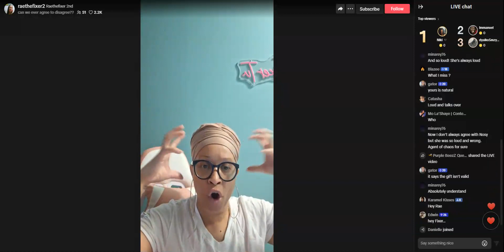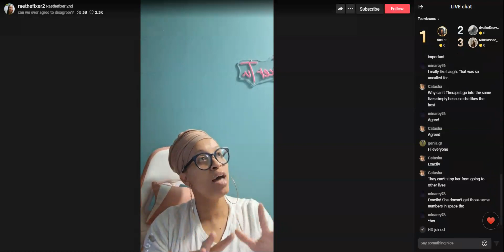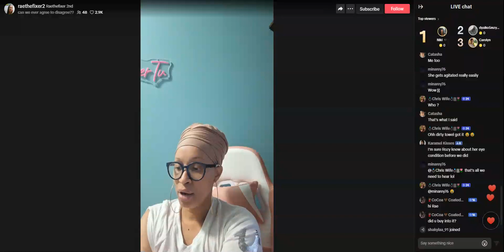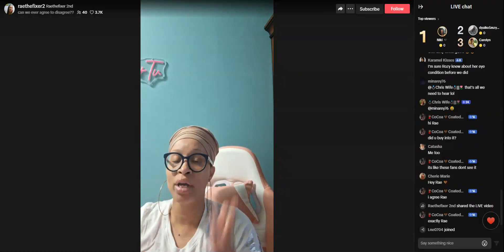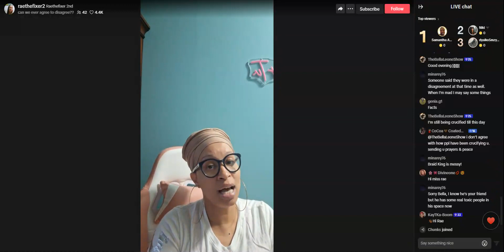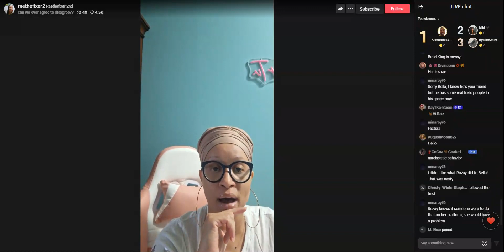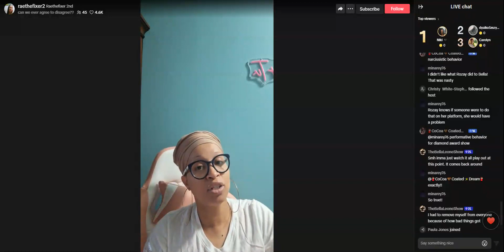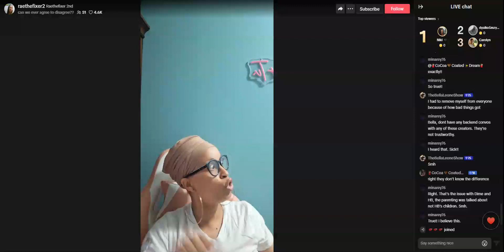RaeTheFixer | Topic: Rozay/Nosy/Trina | 07.25.24